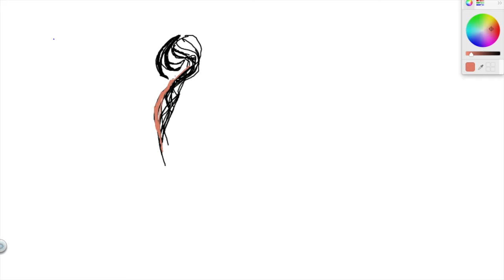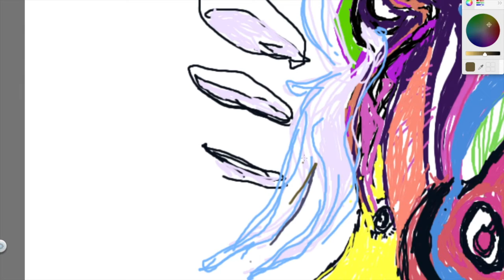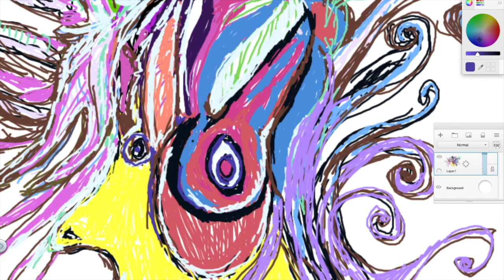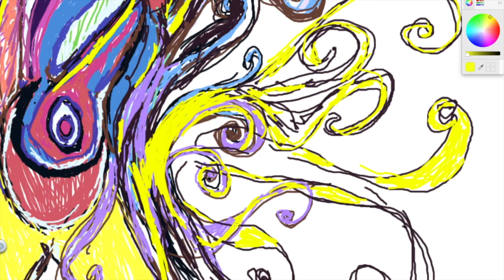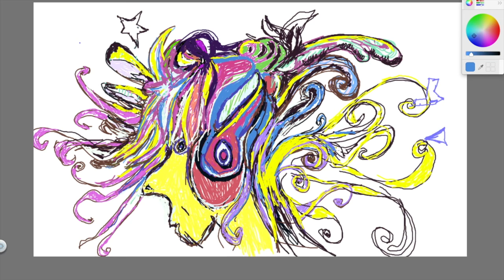Listening to heartfull music